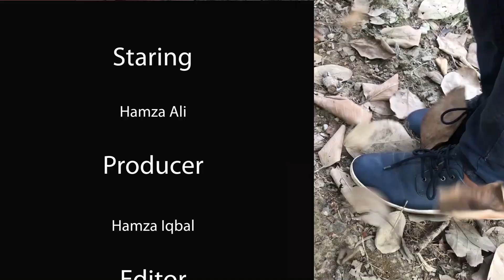Short Film- Breathe Your Last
Casting: Hamza Ali
Director: Hamza Iqbal
Editor:  Hamza Iqbal
Special Thanks: RJ Sadaqat
Location: Punjab University Quaid-e-Azam Campus